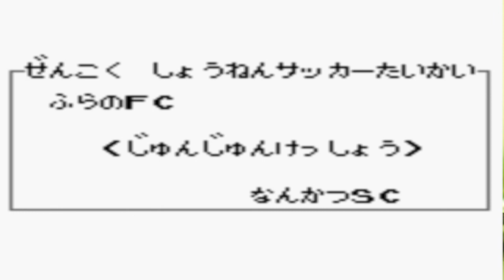【懐かしのゲーム】キャプテン翼 part4: vs はなわ（ゲームボーイ／gameboy）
今回は "キャプテン翼" です。